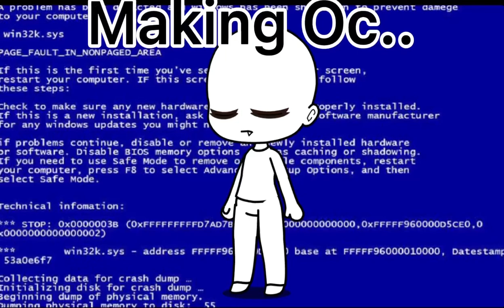Battle me!🔥 -Sophie- (original?)